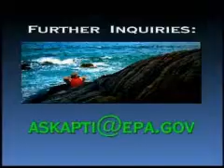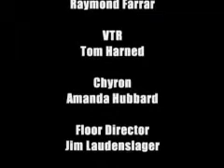APTI V213 Module 6 2008 Ozone National Ambient Air Quality Standards & Air Quality Index Update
Q&A Part 4 - Steve Page, Jenny Noonan, Lydia Wegman, Kimber Scavo, Lew Weinstock, Susan Stone - April 2008